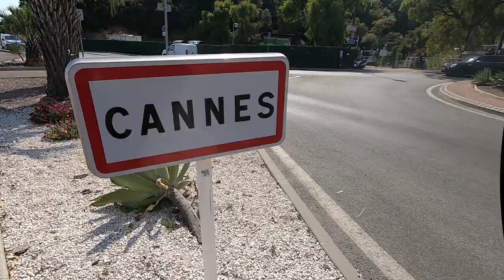Ep 06: 31 Degrees | Longboard Trip #6 | Nice, France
Ep 06: 31 degrees

It was to hot. Check it out!

Löwentanz - Like We Did Before